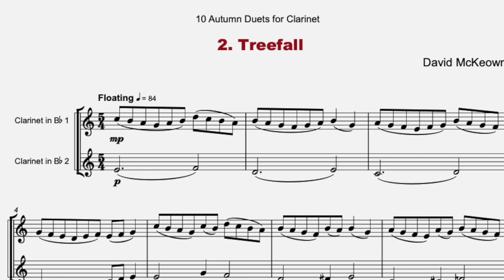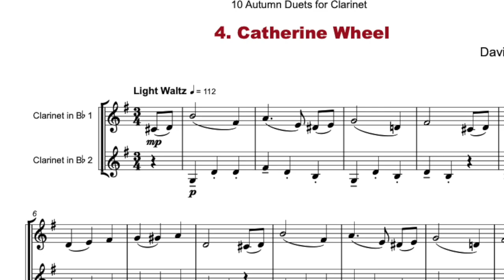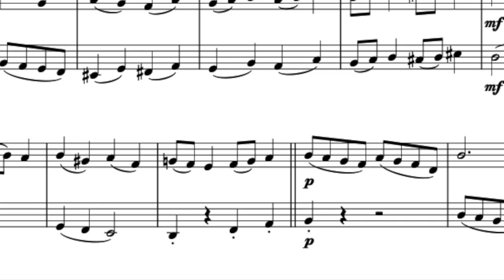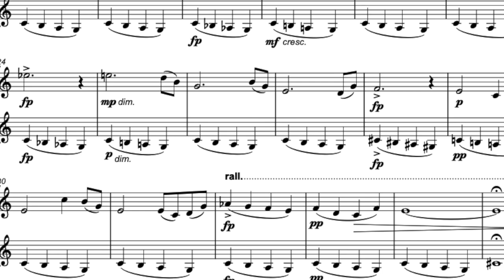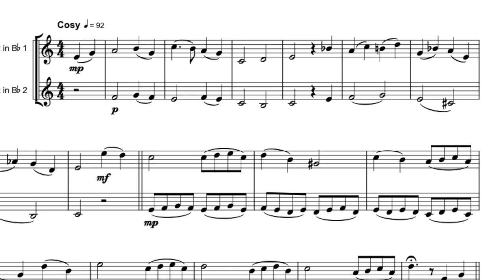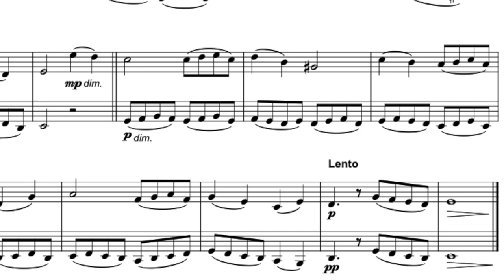10 Autumn Duets for Clarinet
10 Autumn Duets are beautiful new and original compositions by David McKeown arranged for two Clarinets.

10 Autumn Duets are

Perfect for concert performances large and small;
Fully articulated to help develop that sense of style;
Great for helping with simple rhythms and keeping the pulse;
Road tested with students;
The titles provoke mental pictures that connect with the player’s musical imagination;

The ten titles are, Leaping into Leaves, Treefall, Scrumpy, Catherine Wheel, Who Has Seen the Wind? Eat Pie, The Bad Apple, The Barley in the Barn, Jack-O-Lantern and Light the Fire.

Search also for 10 Easy Spring Duets, 10 Easy Summer Duets and 10 Easy Winter Duets, all arranged for the same instruments.

There are thousands more duets available for all standards and styles, in many different instrumental combinations